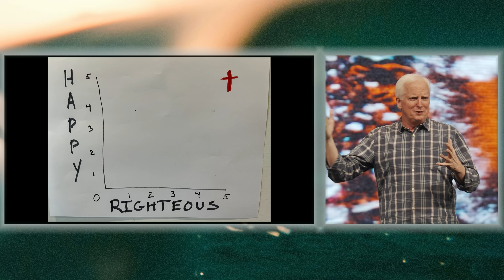Sunday AM Sermon: The Perfect Father | Dann Farrelly | March 17, 2024 | Bethel Church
Uncover the nurturing love of The Perfect Father, explored by Pastor Dann Farrelly at Bethel Church in his Sunday AM sermon from March 17, 2024. Learn how God fosters deep-rooted trust among His children, filling His house with boundless joy. Embrace your role as sons and daughters of the Almighty, unlocking an inheritance of intimacy, hope, and joy. Journey towards daily living in His radiant love and righteousness, inspired to mirror His divine nature.

Tune in for live stream services every Sunday at 10:15am PT.